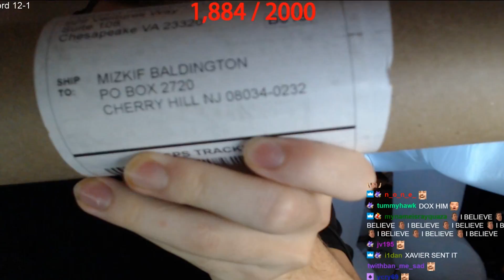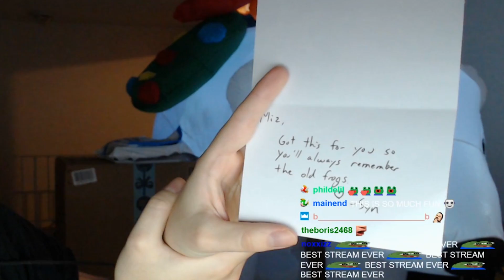Mizkif P.O. Box Opening #1